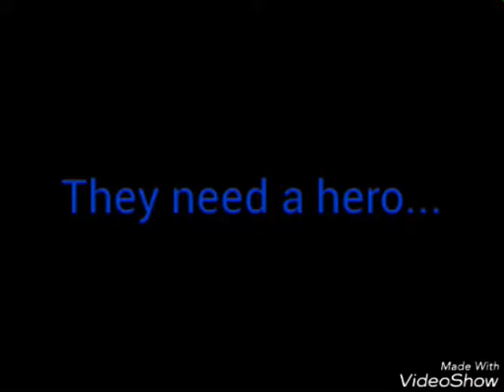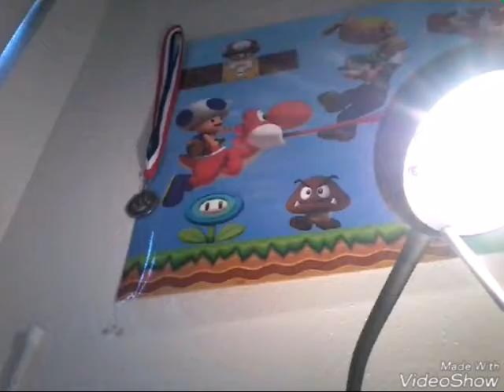Only one...... // Trailer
No one knows the story.